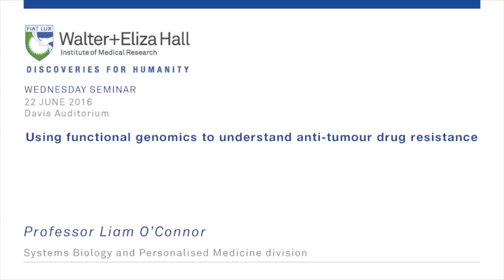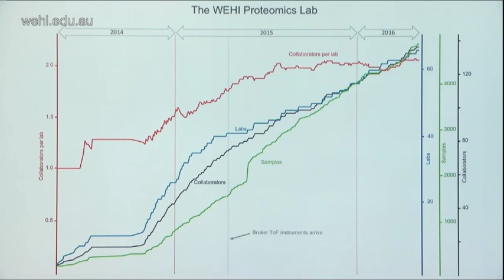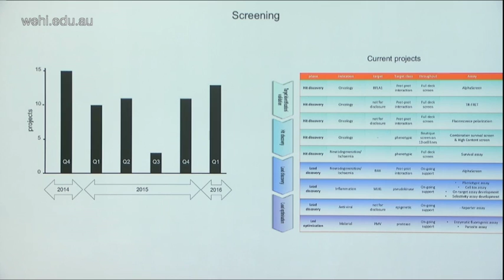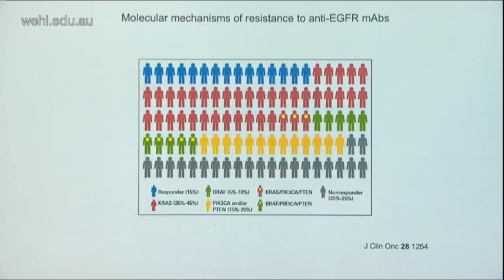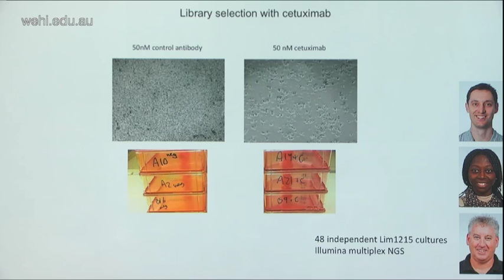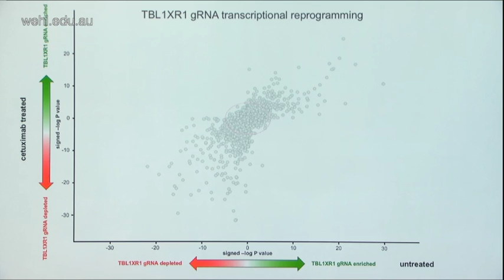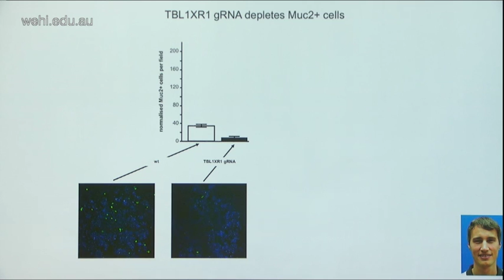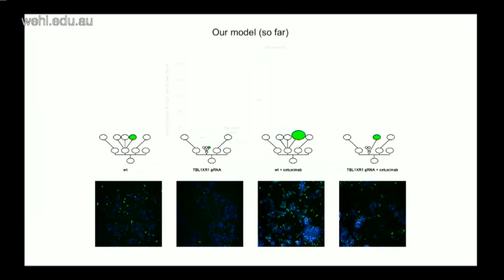O'Connor (2016): Using functional genomics to understand anti-tumour resistance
Wednesday Seminar series
22 June 2016
Professor Liam O'Connor
Systems Biology and Personalised Medicine division